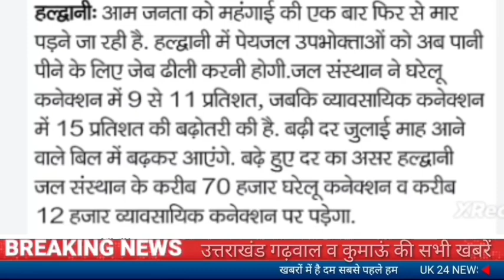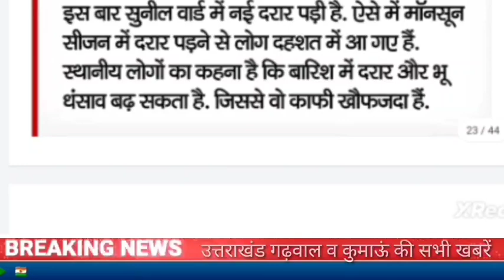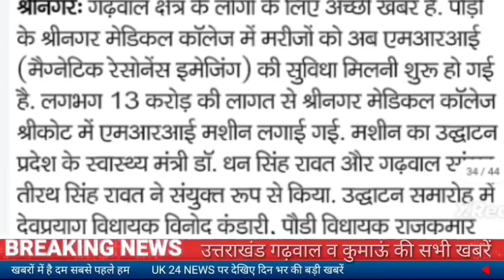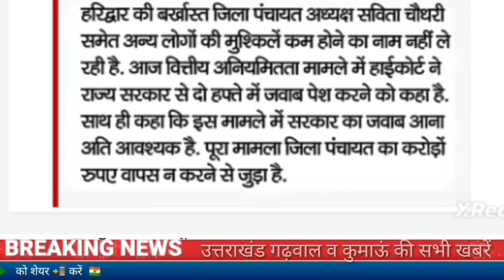4जुलाई उत्तराखंड समाचार।पानी महंगा,मसूरी में प्लास्टिक पर QR कोड,श्रीनगर मेडिकल कॉलेज में MRI मशीन..